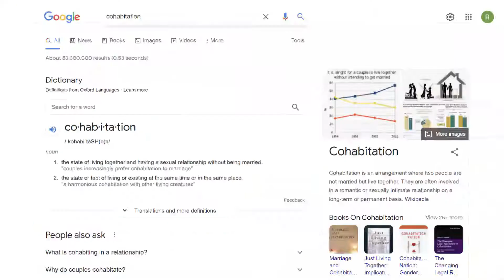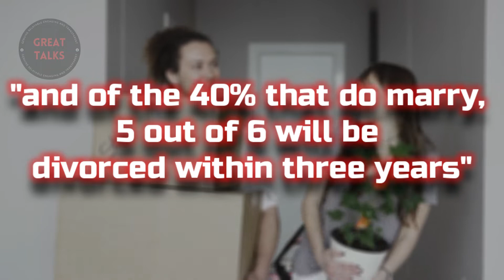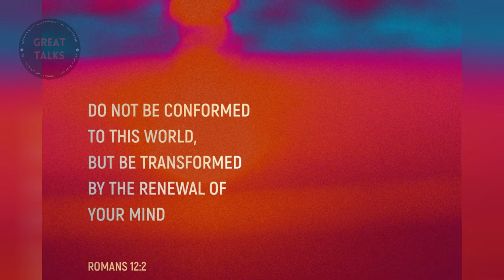Cohabitating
Cohabitating | GREAT TALKS | Ep 33

What are your thoughts on living together before marriage or "shacking up"? Do you think it's a good idea or a bad idea? In this video, I share my perspective of it from a Christian standpoint.

◼️ S O C I A L  M E D I A : @team_reez

About me

Wassup, family. My name is Roderick Jackson Jr. Many people know me as Reez. I am a devout follower of God, and my faith is the fuel for everything that I do. I'm a native of Louisiana (shout out to all the Boot Babies) where I spent three years of my life as a student earning a business degree at LA Tech and doubling as an athlete as a member of Louisiana Tech's football team. I earned my second degree in business (Masters) from Henderson State, two years later after graduating from LA Tech, where I finished out my eligibility of playing college ball. Immediately after, I transitioned full-time into my boxing career, which is what I am actively doing. During my collegiate years is where my faith, wisdom, and knowledge grew exponentially. My trials, tribulations, and victories are what allow me to share with others what can positively impact their lives. I hope that you can learn a little bit more about me each video as I learn about you. Let's be great and grow together. EASY.